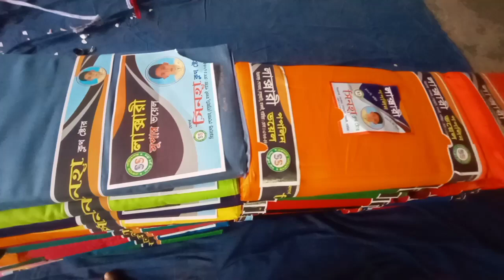লাক্সারি বয়েল, পবলিন,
ইনশাআল্লাহ ওড়না হাউজ ভুলতা গাউছিয়া মার্কেট রুপগনজ নারায়ণগঞ্জ দোকান নং ৩৯/৪০/৪১ আমাদের সাথে যোগাযোগ করার জন ইমু নামবার দেওয়া আছে যেমন 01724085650/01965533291